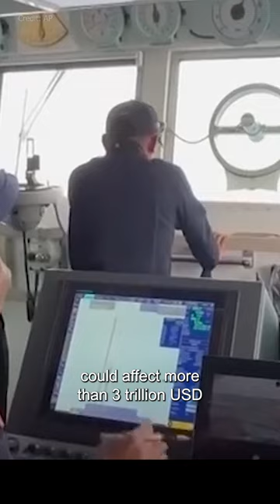Rare look inside Australian navy life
Join us as we take a rare look inside one of Australia's biggest ever warships, HMAS Canberra. The trip was granted as the RAN partnered with military from The Philippines and the USA in their first ever joint training operation.